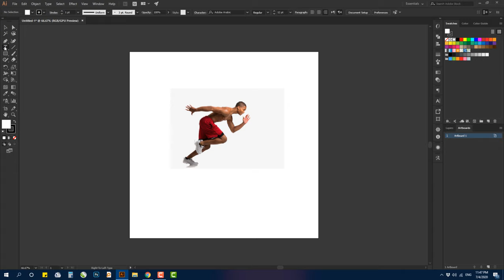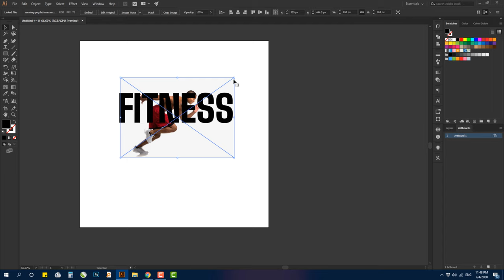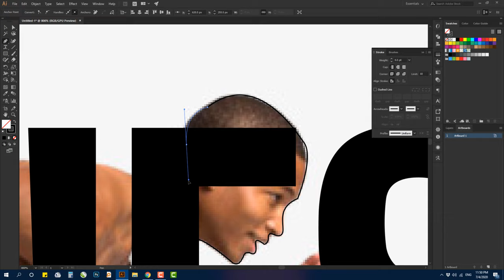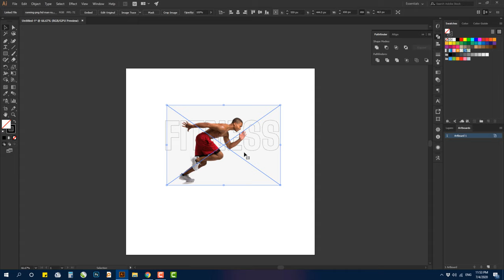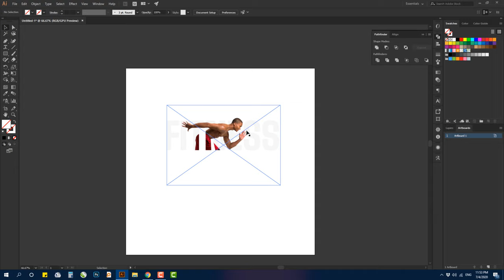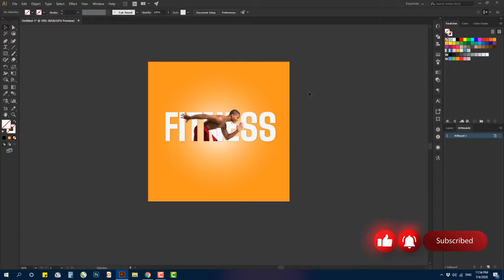How To Make a Clipping Mask Text Effect in Illustrator in Hindi/Urdu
In this tutorial, You will learn how you can use a photo to make a clipping mask with text in Illustrator. It will create the appearance that your text is made of a photo. We’ll also be utilizing a simple trick to make a pop-out effect where it appears as if certain areas of the subject/photo are popping out from the text.